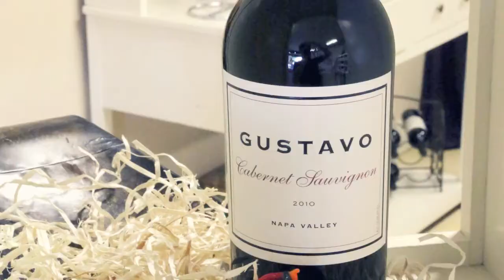Road Trip | AltaMed Meets Napa 🍇 | Gustavo Wine | Ep.5: Part 1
Road Trip: AltaMed Meets Napa 🍇 | Gustavo Wine | Episode 4 is out now! Watch this winemaker's journey all the way from the vines to what makes your glass of Cabernet.

About AltaMed:
AltaMed Health Services has a long history of delivering quality care to underserved communities. First opening its doors as the volunteer-staffed East Los Angeles Barrio Free Clinic, AltaMed has been serving the uninsured and underinsured since 1969. Growing from a small storefront, AltaMed is now the largest independent federally qualified health center in the U.S. operating 46 sites throughout Los Angeles and Orange Counties. AltaMed’s services have also expanded through the years. Promoting regular and continuous care from birth through senior years, regardless of ability to pay, provides our patients with greater health outcomes, reduced health care disparities, improved prevention and healthy living. Each year AltaMed serves over 200,000 individuals and completes more than 1.2 million patient visits.